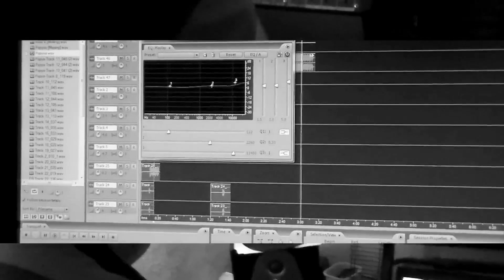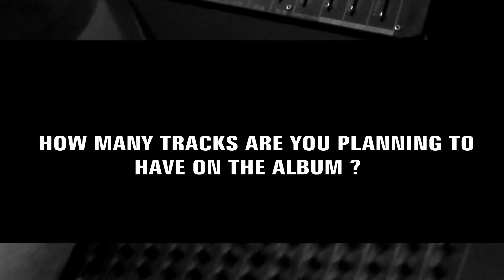Secrets of Tshasimana Beast (Full HD Documentary 2012)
BEAST TALKING ABOUT HIS DEBUT ALBUM (TALIBAN)